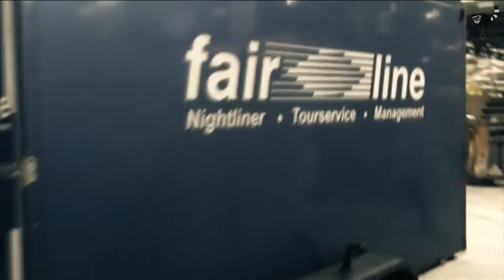mor ve ötesi - DEUTSCHLAND '07 TOUR | Almanya Hatırası [2]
2007 Almanya turnesinden özel çekimlerimiz (2. Bölüm) | A special cut of exclusive behind the scenes footage from our DEUTSCHLAND '07 TOUR (Part 2)

Video Kurgu | Video Editing: Kerem Kabadayı